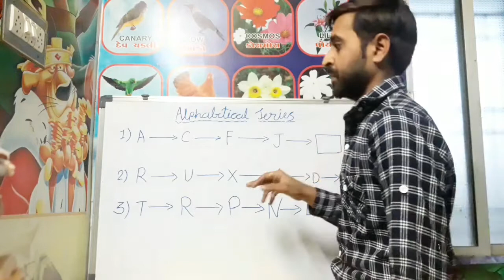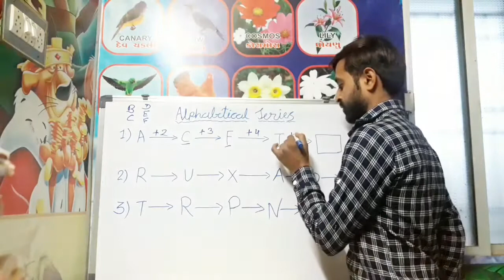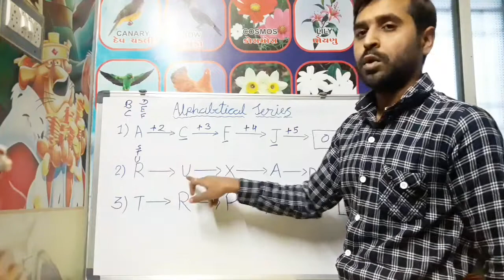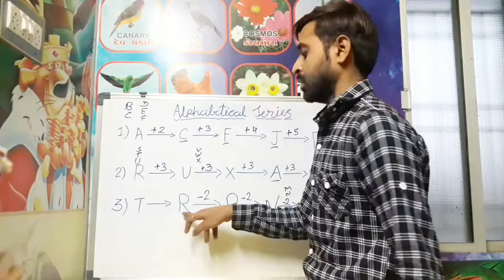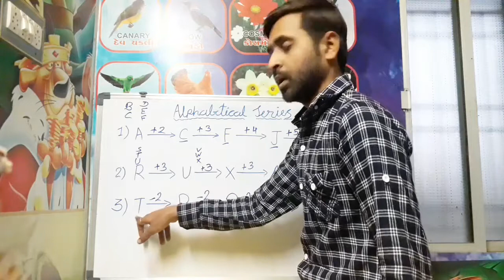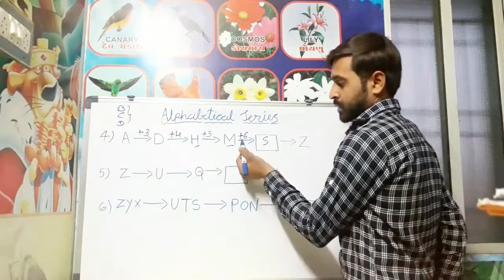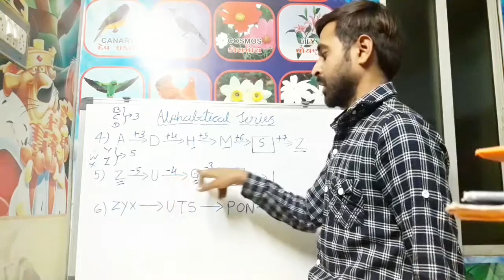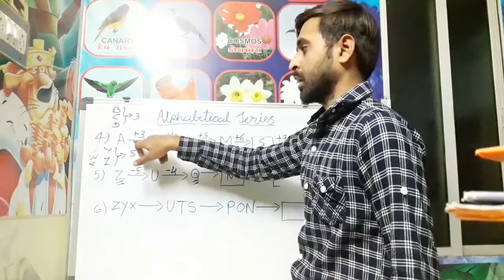Alphabetical series | अक्षर श्रेणी | reasoning for competitive exam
Hello everyone..

Alphabetical series reasoning tricks for all competitive exams